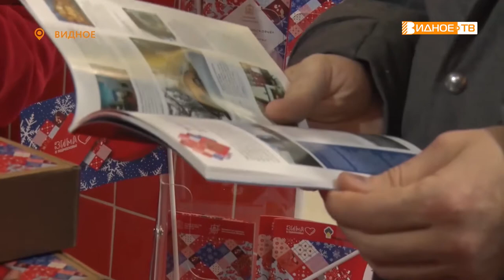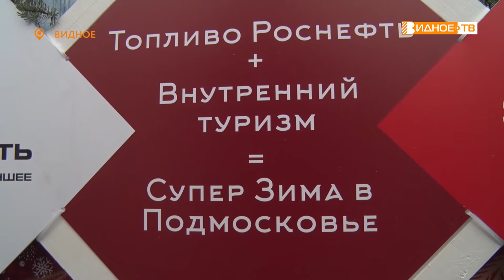ЗИМА В ПОДМОСКОВЬЕ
Заехал автомобилистом, выехал туристом. Такой слоган у новой совместной акции Центра развития туризма Московской области и сети заправок «Роснефть» «Супер зима в Подмосковье», стартовавшей с середины декабря этого года.